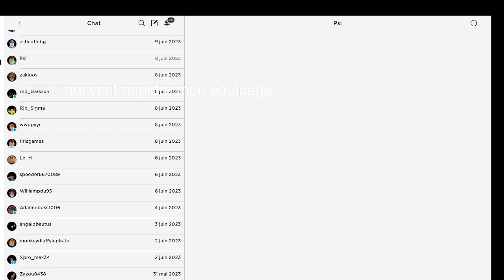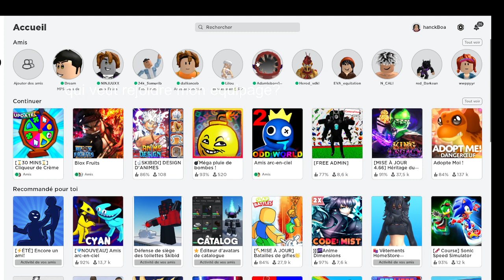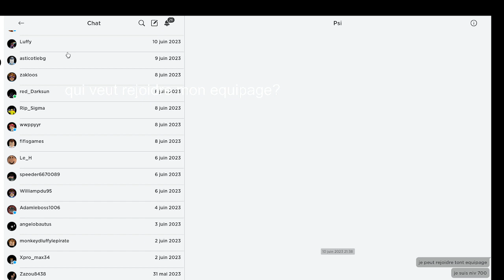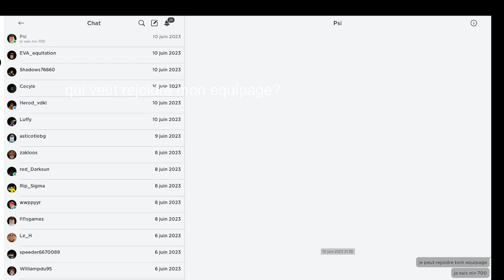je passe sea 2!!!!!!!!